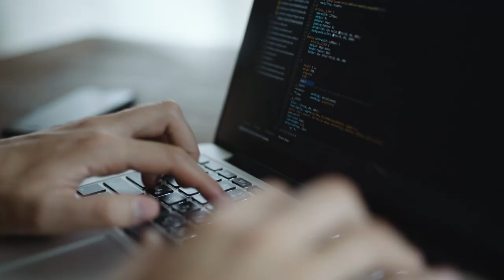ONAP Fundamentals Training Course from The Linux Foundation and LF Networking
Learn about the fundamentals of the Linux Foundation ONAP project and how it can help transform the management and orchestration of your NFV and SDN services from fixed-function, proprietary devices to flexible, software-driven environments. Prepare yourself for the upcoming Certified ONAP Professional exam and solidify your learning of ONAP with self-paced labs!